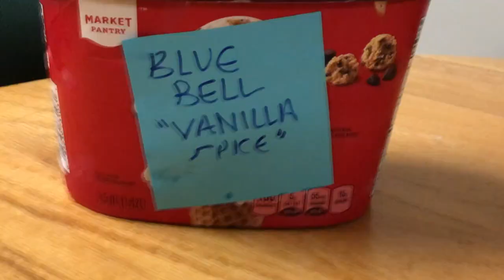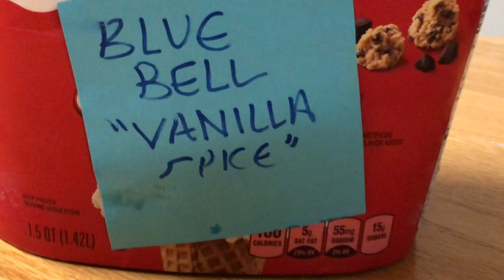18 year olds announce new Blue Bell flavor **ELECTRIFYING**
College freshman shares burning passion for new Blue Bell flavor!